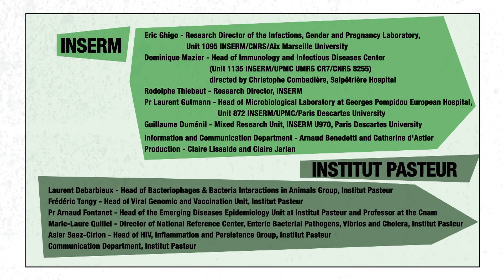KILLER DISEASES | Mapping Ebola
An introduction to 14 diseases commonly treated by MSF. In this video we look at where you'll find ebola in the world.